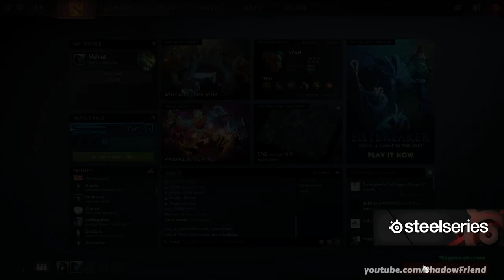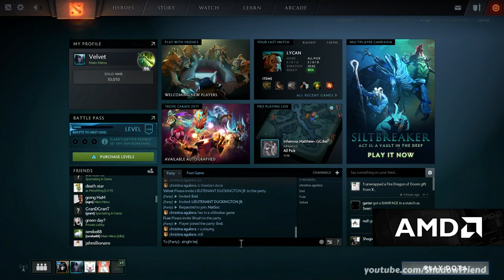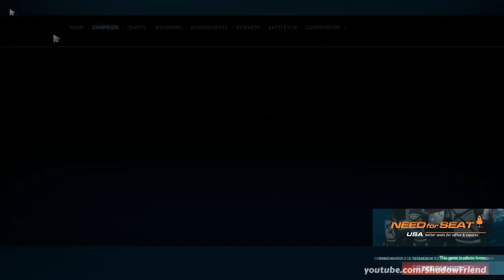Arteezy plays SiltBreaker Act 1&2 ft 1437, Ritsu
Arteezy the penguin slayer.